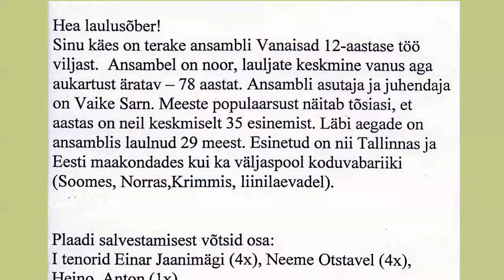Ansambel VANAISAD: Kui lä'eb libedalt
Fr.Loewe / E.Vetemaa (muusikalist "Minu veetlev leedi")
CD  Laulvad Vanaisad;  Track 1